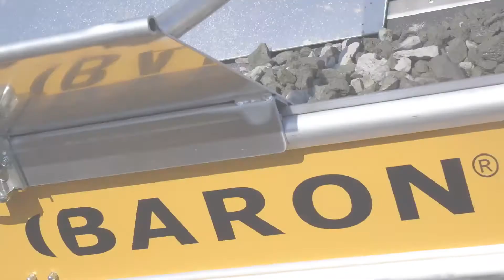BARON transportbånd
I denne video demonstreres det, hvordan BARONs transportbånd virker. BARON transportbånd gør dit arbejde nemmere.